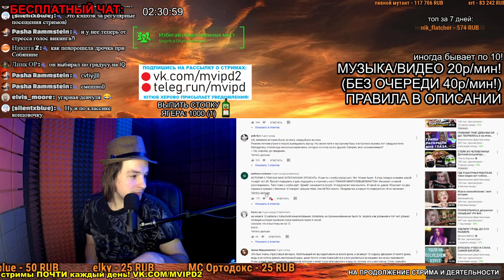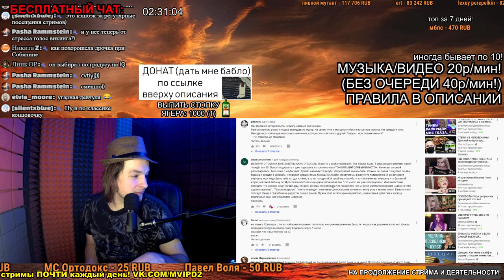СМОТРИМ: ПРИКИНЬТЕ, НА МЕНЯ ПОД*ОЧИЛИ В МЕТРО))) или "извращенцы в моей жизни"